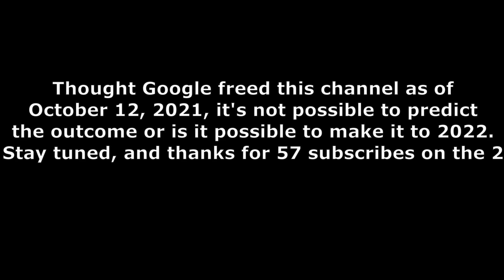Current objective: survive